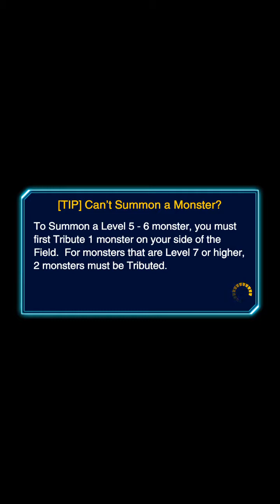Yu-Gi-Oh! Duel Links - Duelist Challenge 3